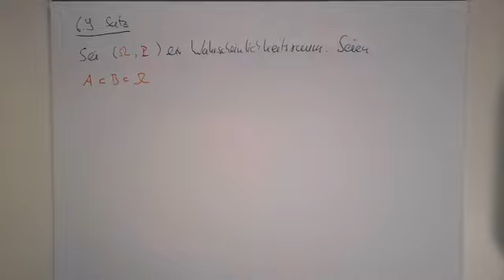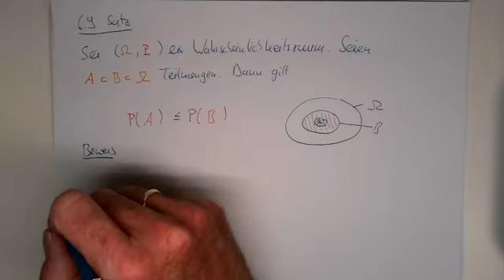Stochastik: §6 Wahrscheinlichkeisträume (Teil 8)